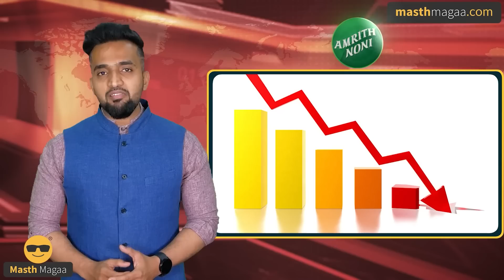ಮಲೇಷ್ಯಾ-ಭಾರತ ರೂಪಾಯಿ ಕ್ರಾಂತಿ! | Malaysia, India | New Tax Rules | Pak, RSS | Masth Magaa Full News